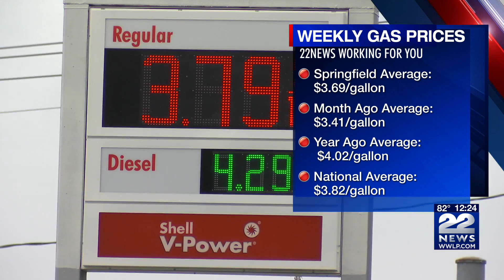Gas prices in Springfield have risen 3.8 cents per gallon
Springfield’s gas prices have risen 3.8 cents per gallon over the past week.